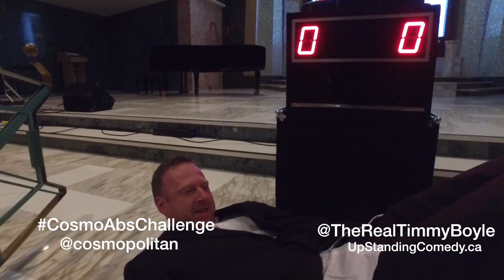ABSolutely Majestic Ep 3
My journey to sexy abs...1 minute at a time. While on tour, I continue the CosmoAbsChallenge

Special thanks to Comedians Steve Geyer & Jason Earls...

Stalk me online:
(I'm always lost.  Follow me anyway)

See me in 3D:  Book your Up Standing Comedy experience today!
e. timmyboyleATupstandingcomedy.ca

Read my mind:  Your bathroom basket needs this book!
"Inside Timmy's Mind" is a must read for every literate person.